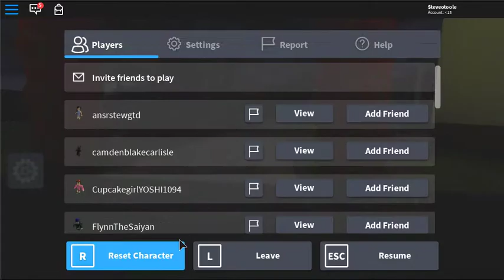New Lunar New Years Characters In Toytale RP!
Today we will be looking at the new lunar new years characters. I hope you enjoy!